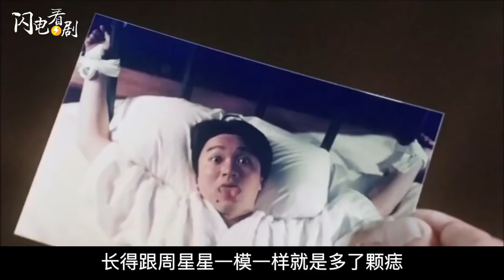周星驰【逃学威龙3部曲】张敏朱茵神颜再现|烂警察到学校当卧底啼笑皆非|香港电影推荐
逃学威龙/逃學威龍 喜欢周星驰电影的理由有很多，其中一个，就是人物看似夸张，实则感情真实，用一句最近很火的话来说就是：别笑，换个名字，故事说的就是你自己。

00:00 欢迎回到闪电看剧
00:34 逃学威龙 (1991)
07:09 逃学威龙2 (1992)
12:00 逃学威龙3之龙过鸡年 (1993)
18:00 逃学威龙系列影评